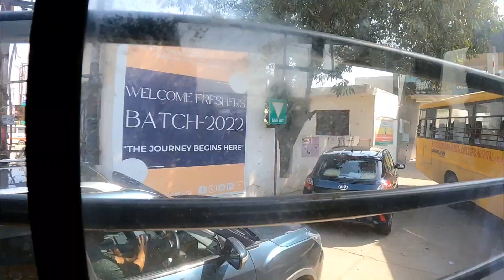Family👨‍👨‍👦‍👦 Adoptions Programme 😍Vlog |rover doctor| MBBS vlog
In this video Family👨‍👨‍👦‍👦 Adoptions Programme 😍Vlog |  we are going from college to Village to visit family and take their family disease history and family members and suggest how to take care from diseases and many more

Caution ⚠️:- Guz some interesting part of video will delete due to some reason  .
In this video a girl appears and she grants to make video so i captured in this video.

Gadgets I used to shoot and edit :-

Primary camera

Secondary camera

Mrmory card 256gm

Gorilla pod

Ring light